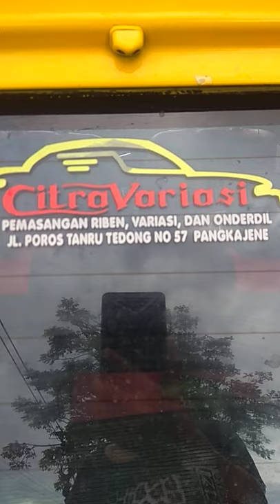lelang mobil Honda Civic wonder 2 pintu 86